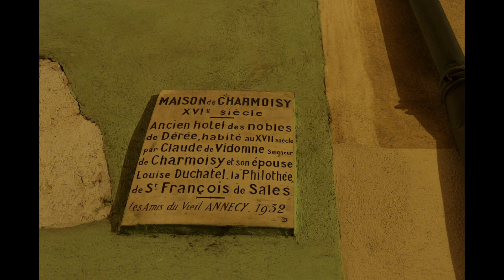Annecy ville magique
Une petite video de la ville d'Annecy tranquille le soir.